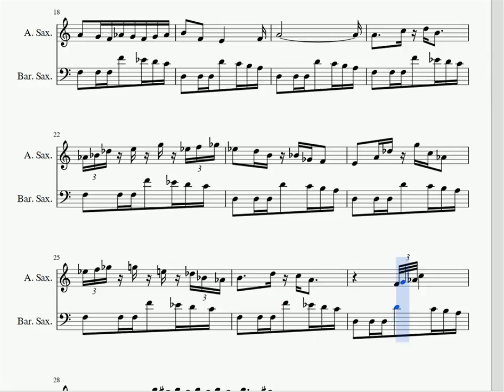One Fragment A Day #27 - HE JUST LEFT...WITH NUTS!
HE JUST LEFT...WITH NUTS! is a piece for alto saxophone and baritone saxophone (both in concert pitch), that opens with two different 12 tone series (although I wouldn't consider this piece as serial music, since the series are not used with any motivic purpose, they exist only as collections of the twelve notes) and then splits into an accompaniment part in the lower sax and a melody part in the higher one, reprising the "serial opening". The ending is like the alto sax is saying: Wait, I finished my melody, but the baritone keeps going, what do I do? And then spins into an hesitant final phrase.